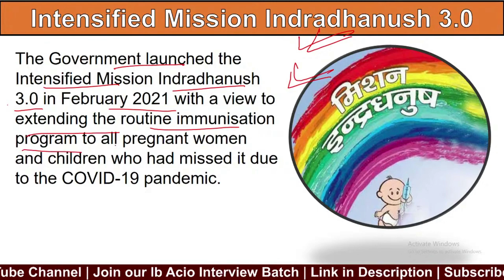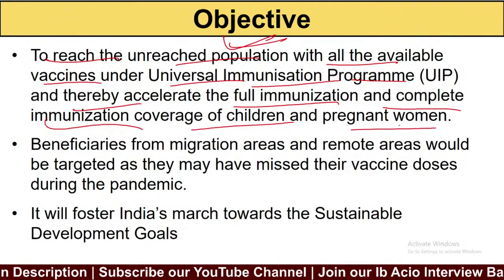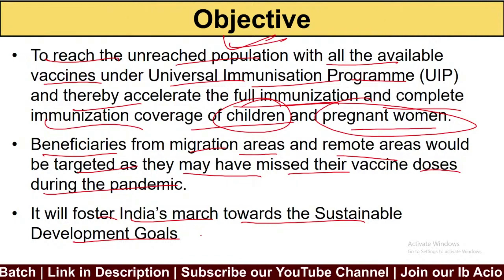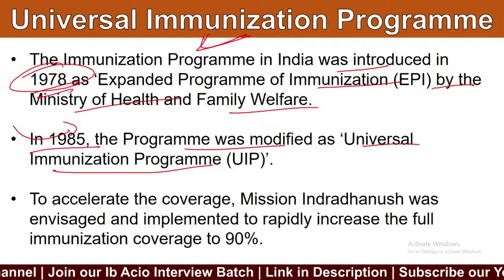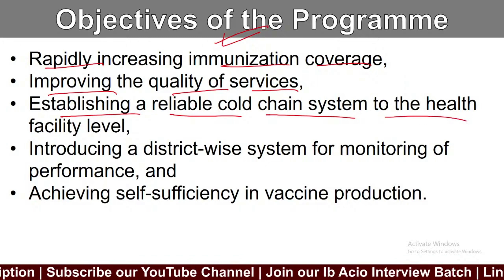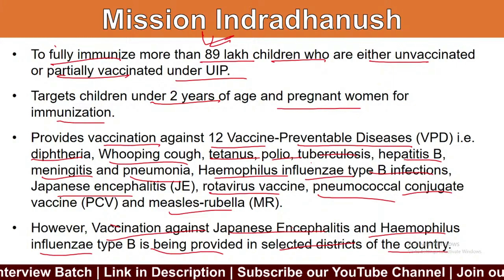Mission indradhanush 3.0 details for Ib Acio Interview | mission indradhanush facts for Ib Acio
(100+ Q&A including Current & Security Topics)